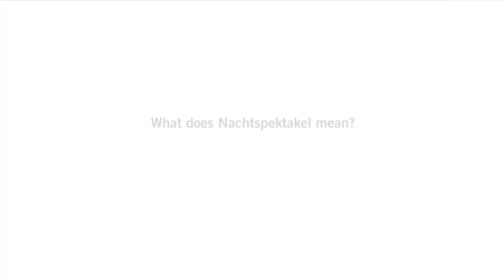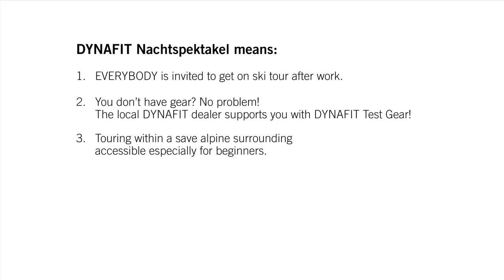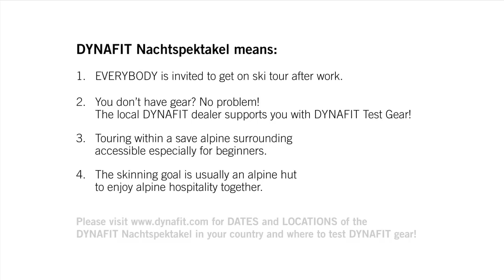dynafit_nachtspektakel_720p.mov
DYNAFIT Nachtspektakel - deine Skitoure am Feierabend. This video explains what DYNAFIT´s "Nachtspektakel" means - you will love it and enjoy your next Skitour by night! ;)